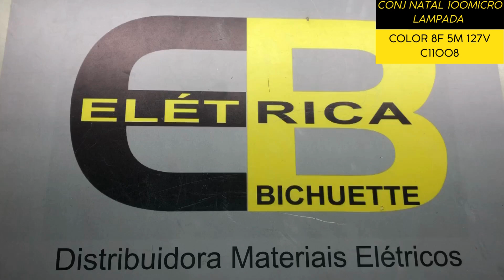CONJ NATAL 100MICRO LAMP COLOR 8F 5M 127V C11008 / ELÉTRICA BICHUETTE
VIDEO SOBRE: CONJ NATAL 100MICRO LAMP COLOR 8F 5M 127V C11008 / ELÉTRICA BICHUETTE
Você pode encontrar os nosso produtos nos links abaixo ↓↓↓